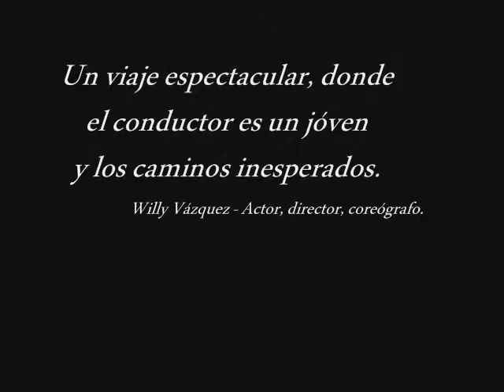La Luna De Papel Negro -Antología- (Promocional)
La Luna De Papel Negro es una antología que reúne diez cuentos de un mismo autor, el cual presenta su primera obra a nivel local.
Los cuentos son con un tema en común: Las emociones oscuras y la muerte.

Fecha de Publicación: Abril 2012.